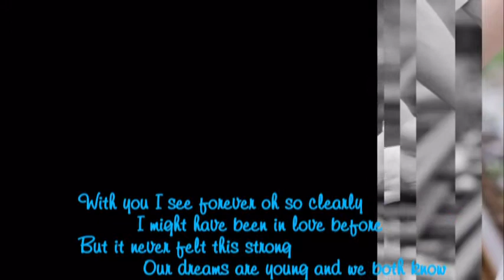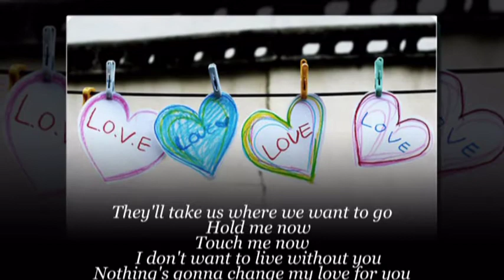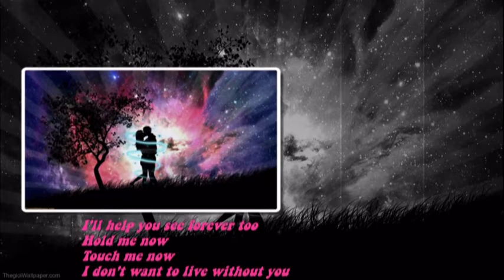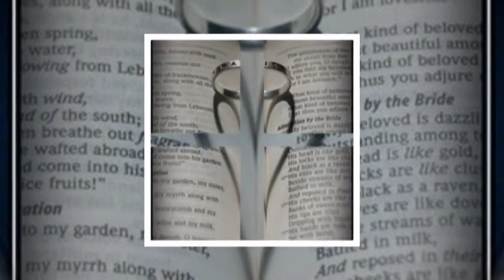Nothing's gonna change my love for you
S2..Little Williy Vũ Đình..S2

Chorus :
The world might change my whole life through but